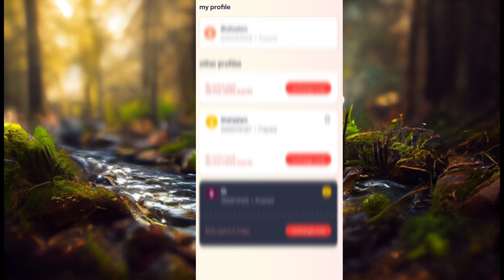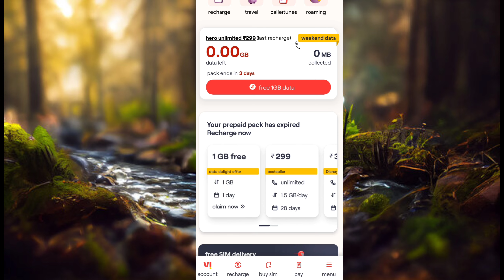What Is Vi Data Delight | How To Apply 1GB Free Data In Vi